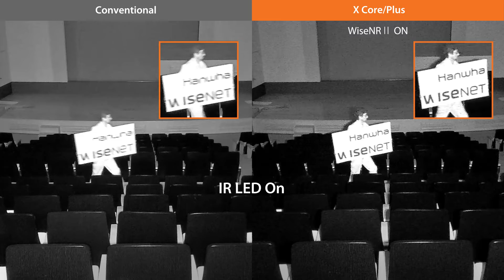AI based WiseNRⅡ – face and license plate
WiseNR II noise reduction is a new enhancement which utilizes AI to identify object movement and reduce blur in noisy, low light environments.